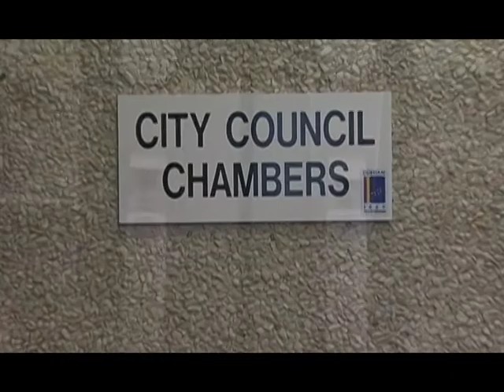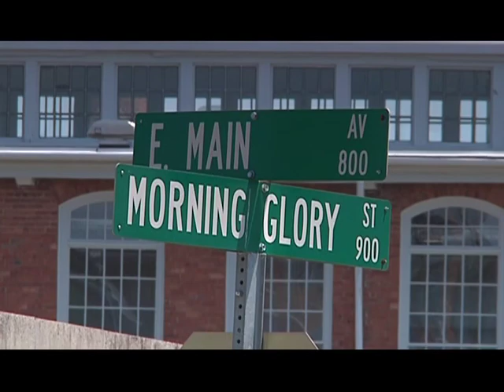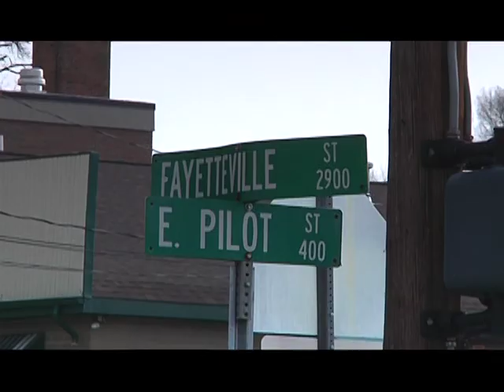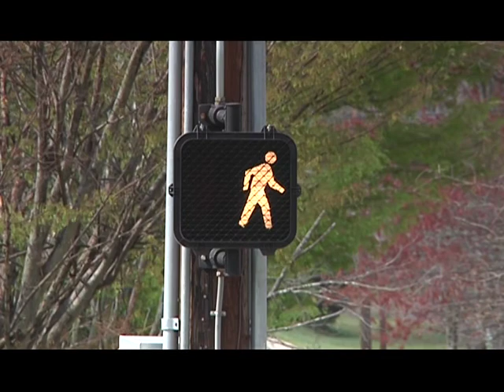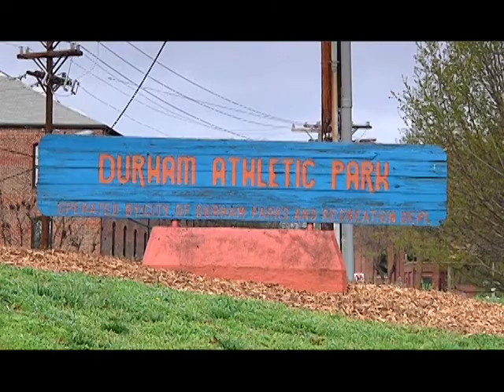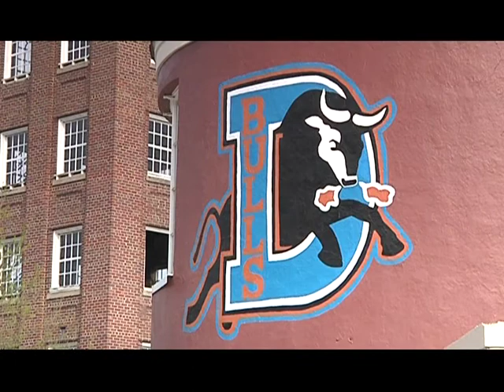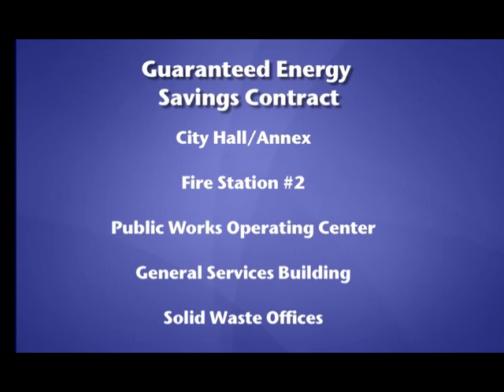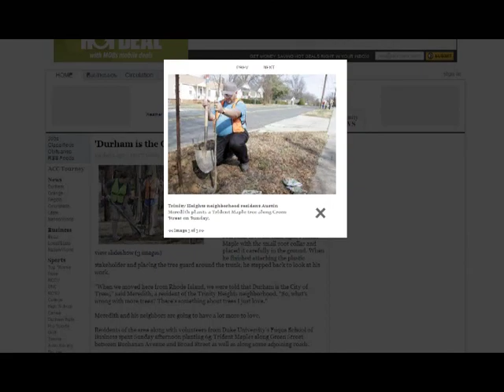City Hall This Week - Ep. 114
The following highlights from the March 21, 2011 Durham City Council meeting and other topics of interest will be featured in the upcoming episode of "City Hall This Week." The show is also available to watch on demand

City Council Adopts Budget Development Guidelines
The City Council adopted guidelines that will lead to the development of the FY 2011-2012 Budget. The guidelines are an important part of preparing a budget that reflects the agreed-upon priorities of both the City Council and the Administration. Some of the highlights of the guidelines include a potential property tax rate increase for increases in debt service costs; no funding for the non-city agency program; $150,000 will be included to help fund agencies that support homelessness and homelessness prevention services; and $437,000 to be committed over four years to complete existing housing activities in Southwest Central Durham and Northeast Central Durham.

City Council Supports Alston Avenue Widening
The City Council voted to support the North Carolina Department of Transportation's proposal to proceed with the widening of Alston Avenue. The project would widen the highway to four lanes between the N.C. Highway 147 and N.C. Highway 98. The Council approved the project because it uses a revised alignment than what was previously proposed in order to preserve the Los Primos Grocery Store located at Main Street and Alston Avenue. Transportation Planner Ellen Beckmann explains more about what will be included in the project on the upcoming episode of "City Hall This Week."

Durham to Use Transportation Grant Funds to Better Track Use of the Bus System
The City, in collaboration with Chapel Hill Transit and Triangle Transit, will use transportation grant funds to better track how many people are using the bus system. The grant will provide $78,792 of the $98,490 needed to buy automatic passenger counting devices. Durham will have to pay a local match of $19,698. Senior Transportation Planner Pierre Osei-Owusu explains why the more precise information is needed and what it could mean for future bus routes on the upcoming episode of "City Hall This Week."

Other interviews featured on upcoming episode of "City Hall This Week":

• Bicycle and Pedestrian Coordinator Dale McKeel -- Explains how changes to the DurhamWalks! Pedestrian Plan are expected to help create a more pedestrian-friendly city.

• Senior Planner Helen Youngblood -- Explains why the development of Durham's first-ever Urban Open Space Plan is important for the City and its residents.

• Durham City/County Sustainability Manager Tobin Freid -- Explains why an important project involving nine City facilities is expected to save energy and money.

"City Hall This Week" is a news program dedicated to informing Durham residents about what is going on inside Durham's City Hall. Each edition is taped on the first and third Tuesday of the month -- the day after City Council meetings. It airs three times a day on DTV8 (Time Warner Cable channel 8) through the week of the next City Council meeting.